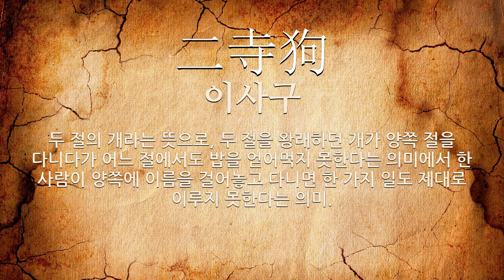寺(절 사,내시 시,관청 시)에 관한 한자어/사자성어 5개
寺(절 사,내시 시,관청 시: 절, 내시(內侍), 불도를 수행하는 곳, 환관(宦官), 관청)에 관한 한자어 및 사자성어를 자세하게 풀이해 드립니다.

[寺(절 사,내시 시,관청 시)에 관한 한자/한자어/사자성어 목록: 5개]
1) 塔寺堅固(탑사견고): 오오백년(五五百年)의 네 번째 오백 년. 수행과 증과(證果)는 없지만 좋은 과보(果報)를 받으려고 절이나 탑을 많이 세우는 시기이다.
2) 上下寺不及(상하사불급): 위로도 아래로도 모두 미치지 못함. 또는 두 가지 일이 모두 실패하게 됨.
3) 山深然後寺花落以前春(산심연후사화락이전춘): 산이 깊은 뒤에 절이 있고, 꽃이 떨어지기 이전(以前)이 봄임.
4) 山寺野店(산사야점): 산속의 절간과 들의 객줏집을 아울러 이르는 말.
5) 二寺狗(이사구): 두 절의 개라는 뜻으로, 두 절을 왕래하던 개가 양쪽 절을 다니다가 어느 절에서도 밥을 얻어먹지 못한다는 의미에서 한 사람이 양쪽에 이름을 걸어놓고 다니면 한 가지 일도 제대로 이루지 못한다는 의미.